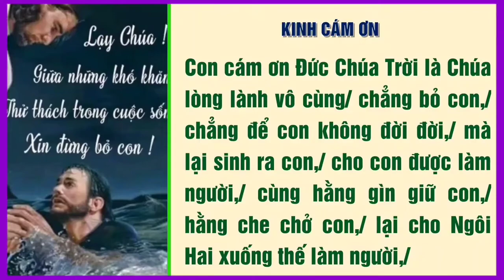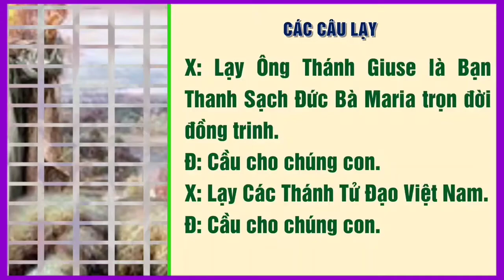(OL) Kinh Cuối Lễ Mẫu 1